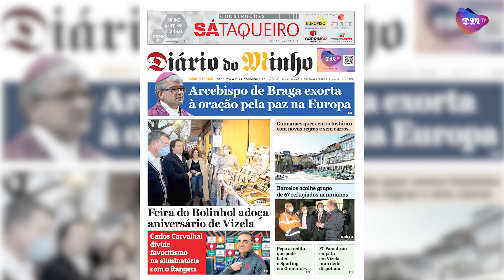Minuto Minho - 19 de Março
Os destaques deste sábado com a jornalista José Carlos Ferreira